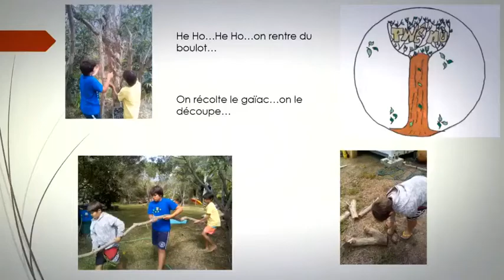Le Rendez-vous des petits entrepreneurs / Pwé Mu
Un groupe d'entrepreneur ! 😃
Louka, Hasya, Joaquim, Quentin et Yael participent au rdvdespetitsentrepreneurs avec leur entreprise "Pwé Mu"
Le principe ?
Ils vendront des boucles d'oreilles, des pendentifs en gaiac ! Fabrication 100% locale !
📆 Venez-les rencontrer le dimanche 15 novembre à Nouméa au marché de Port-Moselle
✅ Evénement gratuit
Voir moins